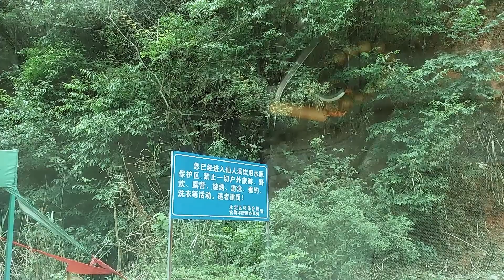不经历惊险，怎能见秘境？世外桃源张家界仙人溪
在张家界七星山谷里，隐藏着一处世外桃源，仙人溪。让人留往返的秘境。